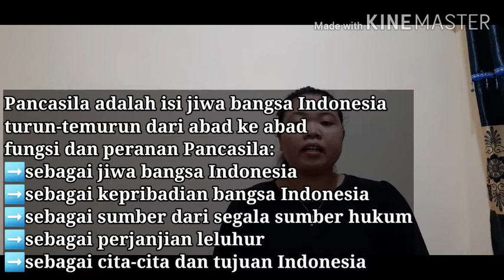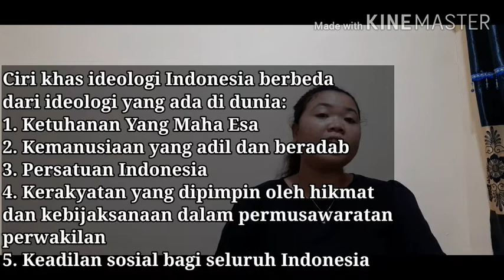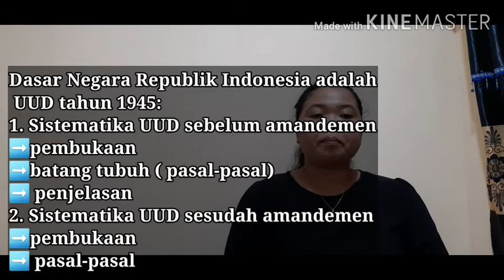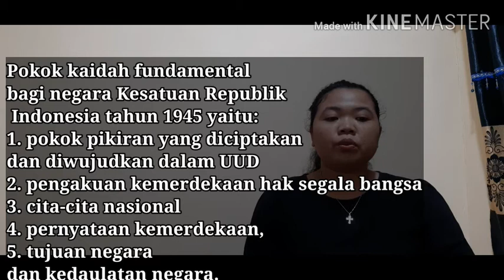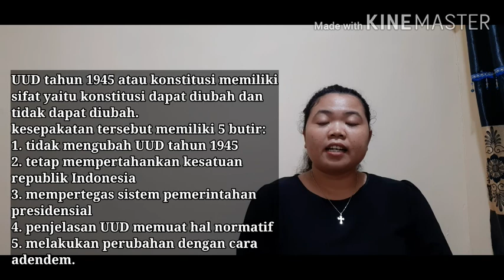Materi Rangkuman PKN Kelas 8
Memahami Kedudukan dan Fungsi Pancasila